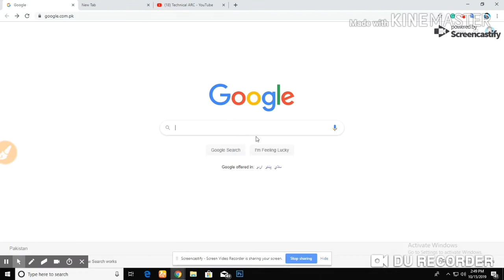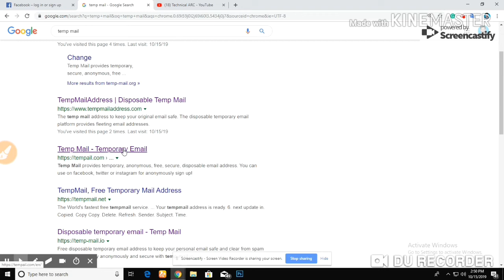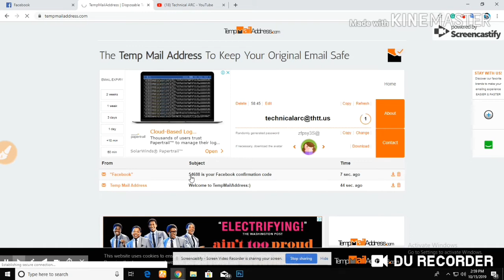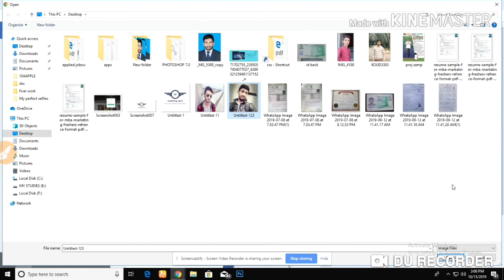How to Create Facebook account without email or phone number 2020 | make unlimited fake accounts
For more amazing and knowledgeable videos
How to add again in what's app group you removed!!! you are removed by Admin? whats app HACK 2019
ake your channel logo in 5minut